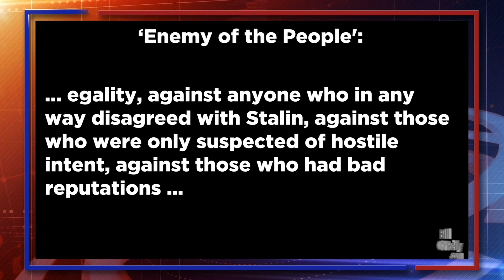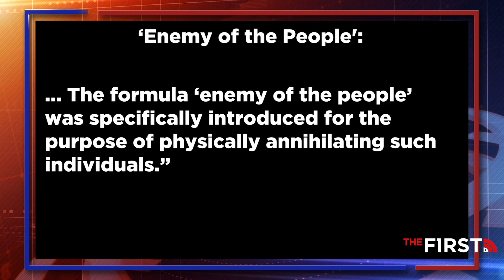Cancel Culture & Political Correctness Gone Mad!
Bill O'Reilly explains how "a new purge" is taking place and no one is safe.  Cancel Culture is now attacking the left.